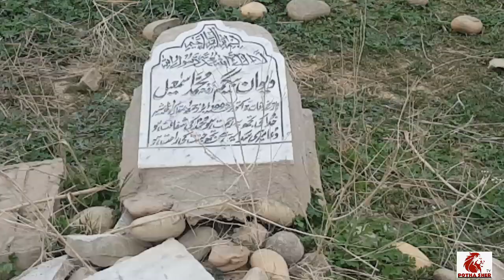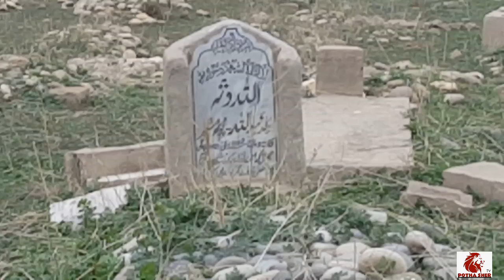Old Qabarstan Simbal Potha Sher Dadyal Azad Kashmir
Aasalamwalikum
Today Video About Old Qabarstan Simbal Potha Sher
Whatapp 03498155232